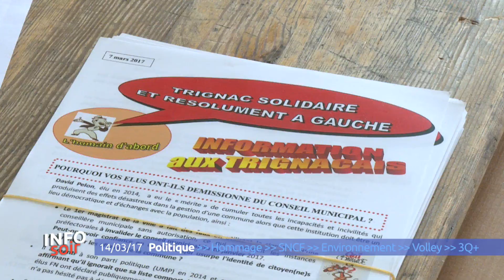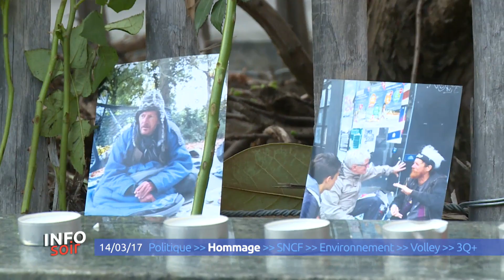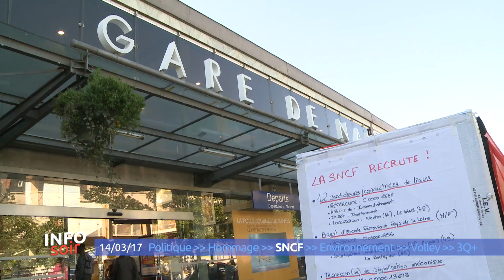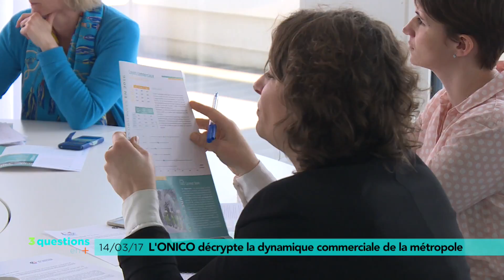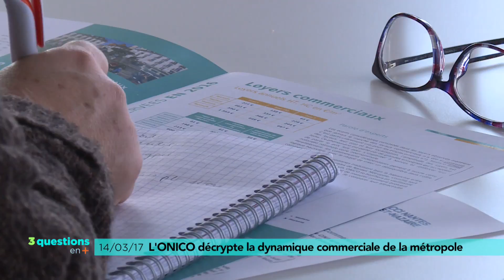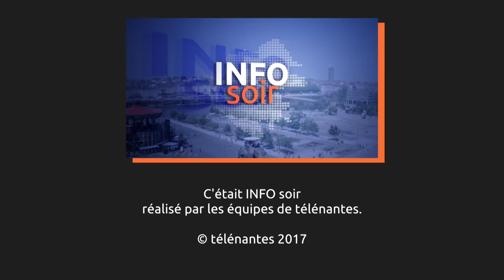Info Soir du mardi 14 mars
Dans l'actualité : des élections anticipées à Trignac, mais aussi une opératin d la CGT devant la gare de Nantes, un hommage à Roland, SDF décédé la semaine dernière à Nantes ou encore Nantes, 2ème ville verte de France selon un récent palmarès. En fin de journal, reportage au club de volley du NRMV.